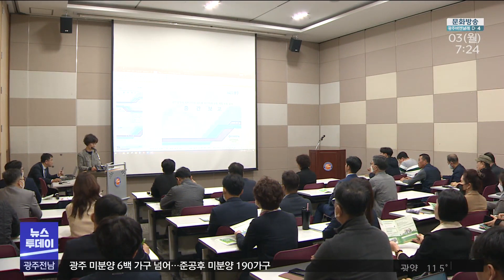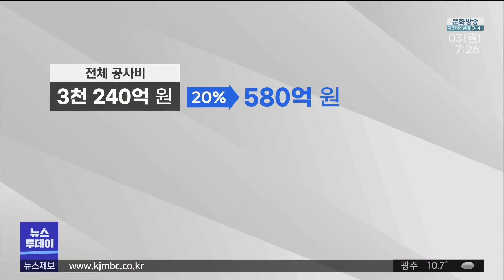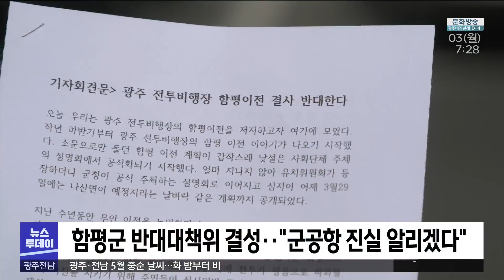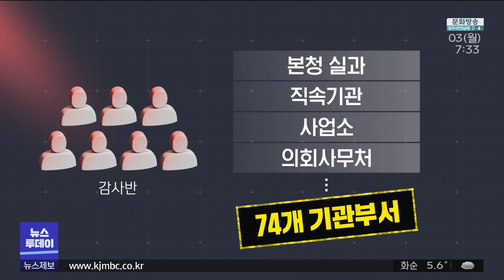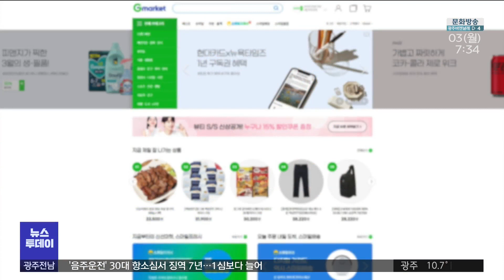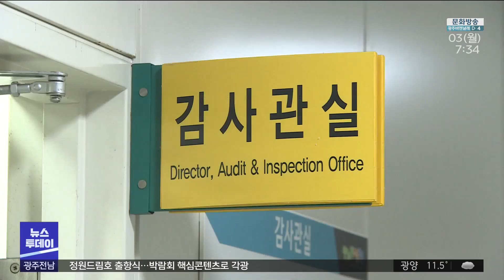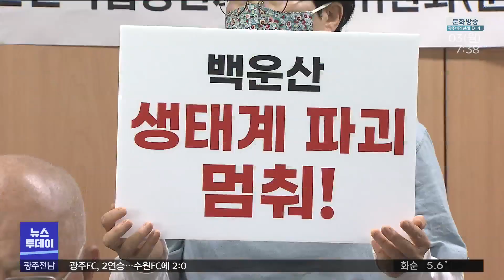[광주MBC 뉴스투데이 2023.04.03]남악신도시에 젊은층이 몰린다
오늘의 주요 뉴스입니다.

광주시가 대규모 쓰레기 소각시설을 짓기로하고
공모를 통해 건립 후보지를 선정하기로 했습니다.

주민 설득이 최대 관건이 될 전망입니다.

광주군공항 이전 후보지 중 한 곳인 함평에서
유치 찬반 경쟁이 격화할 것으로 보입니다.

갈등을 조정할 정치적 리더십이 필요한 상황입니다.

무안 남악신도시가 인구가 4만 3천명까지 늘어나며
목포와 무안의 새로운 중심지로 자리잡아가고 있습니다.

광주의 미분양아파트가 6백 가구를 넘어섰습니다.
준공 후 미분양아파트도 크게 늘었습니다.